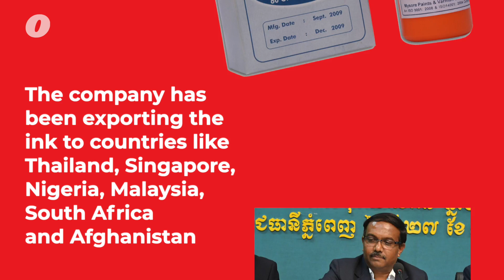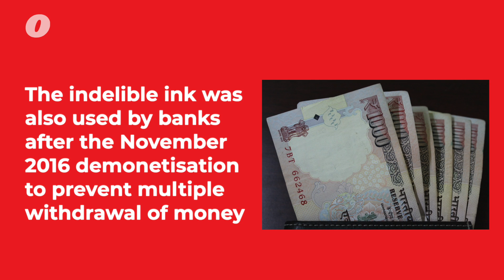Lok Sabha Elections 2019 | Indelible Election Ink has marked over 4.5 billion people | Did You Know?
The indelible election ink is solely supplied from Mysore Paints and Varnish Limited (MPVL) all around the world. The company was started in 1937 by Maharaja of Mysore & was initially called Mysore Lac & Paints Limited before getting renamed in 1989. The company is owned by the Government of Karnataka. In the general elections of Malaysia in 2018, 1 lakh bottles of indelible ink worth ₹ 8 crores from India. The chemical used in voting ink is Silver nitrate. Silver nitrate is preferred because it is soluble in water, and makes an inky black solution.